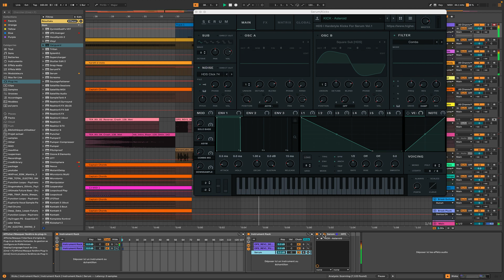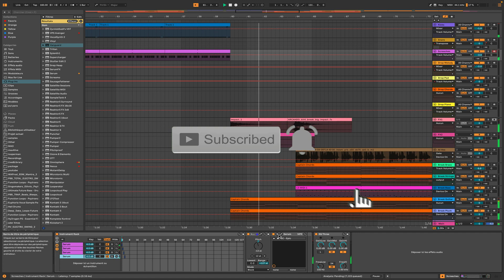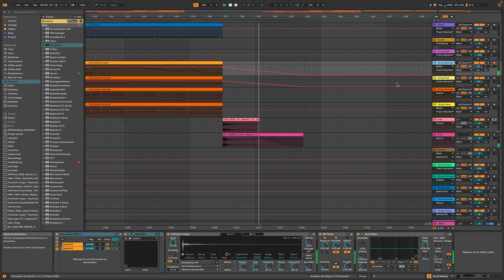DP - Whispers of the Mystic Citadel